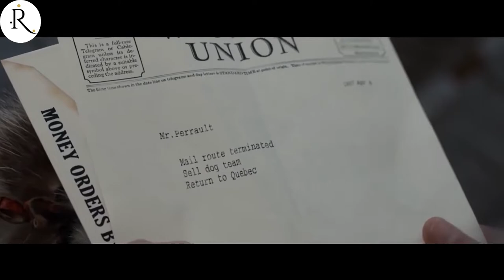The dog was abducted to the mountains and ended up becoming the wolf king of the mountains